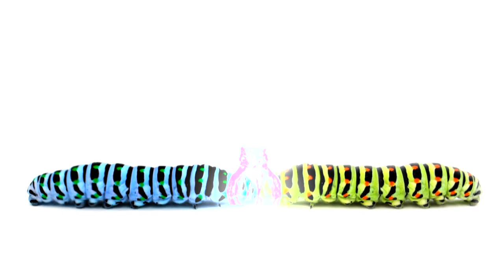Thank You - Archy & Mehitabel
The video for the third track from Archy & Mehitabel's EP, getupkategetup.  A love story of two caterpillars.